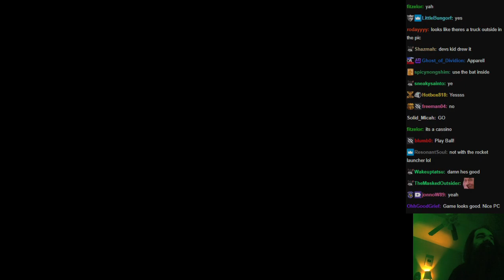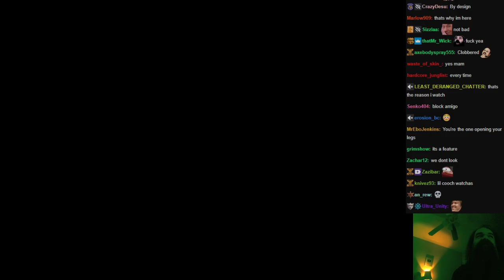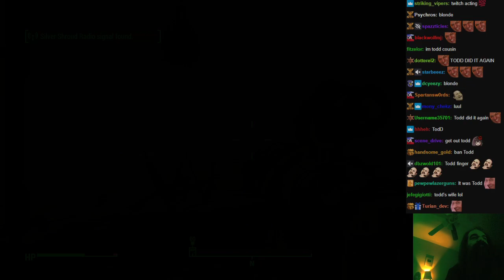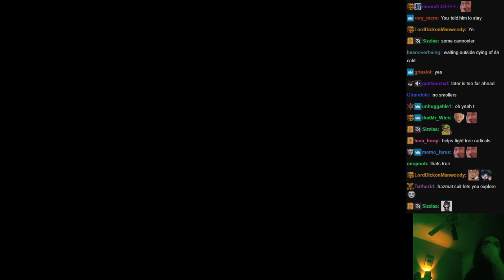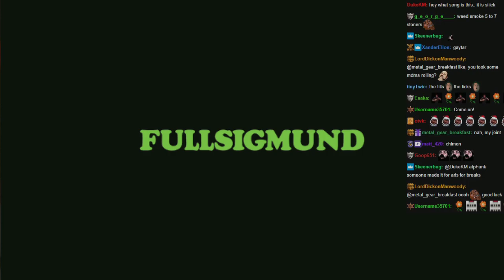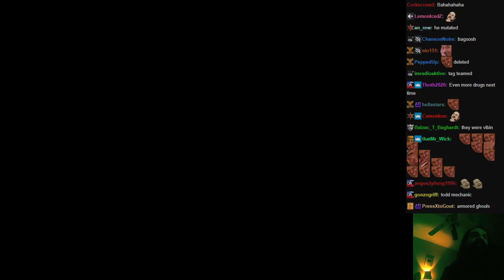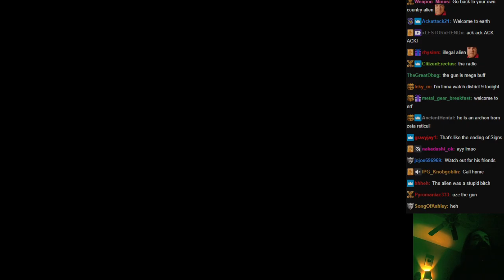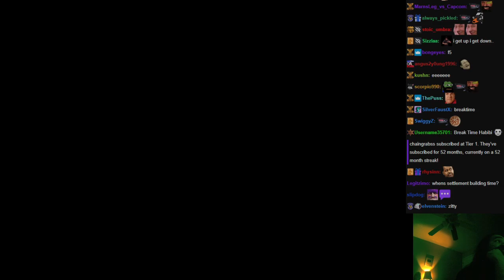Aris plays Fallout 4 with Chat, pt. 8